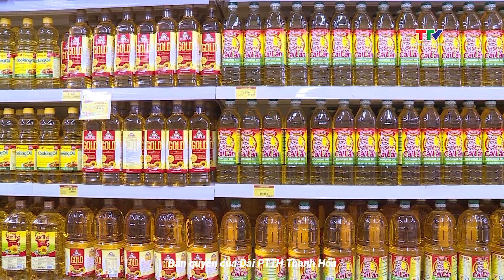Sức mua hàng Tết có thể tăng 10%, khó xảy ra biến động giá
Chỉ còn nửa tháng nữa là đến Tết Giáp Thìn 2024. Theo Bộ Công thương, hiện nay các doanh nghiệp trong cả nước đã chủ động tăng lượng hàng hóa, phục vụ mùa mua sắm cao điểm.